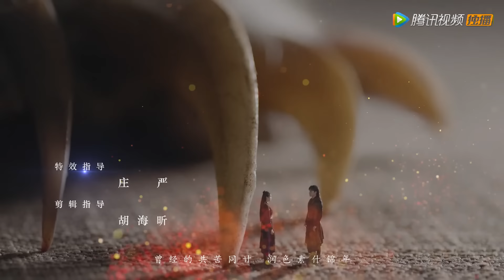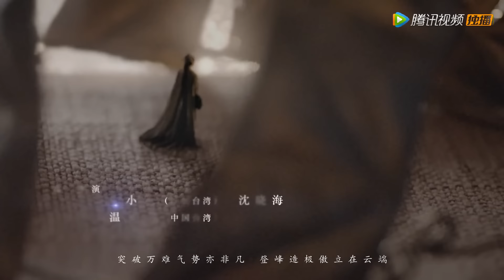ENG SUB【斗罗大陆 Douluo Continent】EP18 戴沐白和唐三互帮互助（肖战、吴宣仪）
▶02月07日首播，每天中午12.30更新一集
▶主演：  肖战、吴宣仪、辰亦儒、邱心志、钟镇涛、朱珠、高泰宇、黄灿灿、刘美彤、刘润南、丁笑滢、敖子逸

《斗罗大陆》讲述了自幼丧母与父亲相依为命的唐三，凭着自己的恒心和实力克服了重重困难，佑护亲人、振兴宗门、匡扶国家，成为站在魂师巅峰的至勇至强的故事。